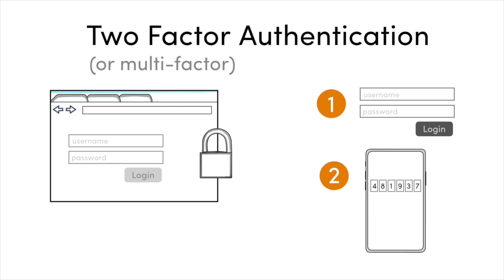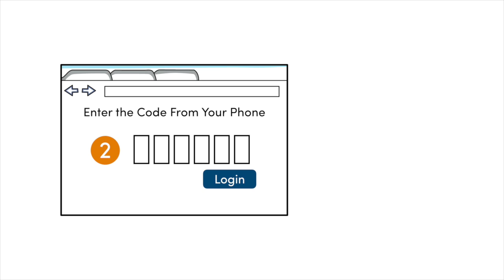Two Factor Authentication Explained in 3 Minutes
Learn how to protect your data on websites and apps with two-factor authentication.

Need ready-made explainer videos for your classroom? Want to learn to create your own explainer videos?

Ready-made Videos and Downloadable Visuals for Educators

Learn how to turn your ideas into clear, understandable explanations and animated explainer videos with our online courses.

We wrote the book on explanation and how to make ideas easy to understand.